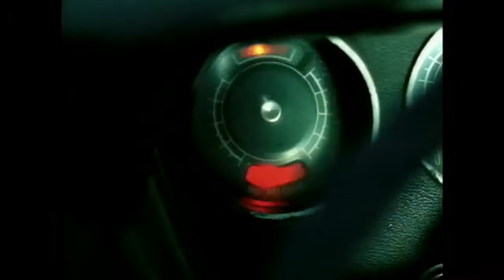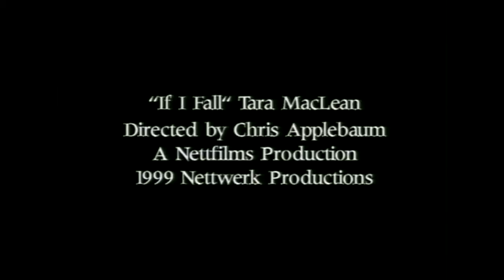Tara MacLean- If I Fall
Single from Album Passenger